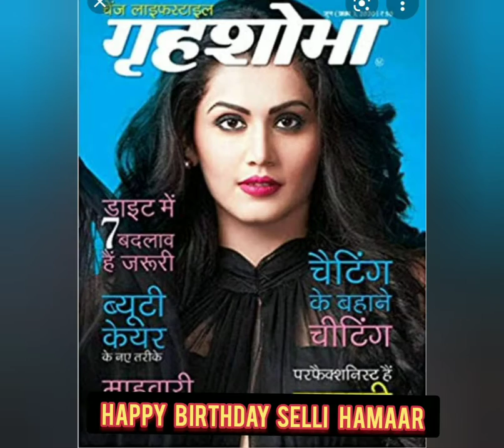selli ka bday 2021